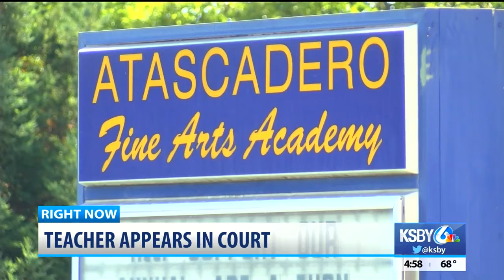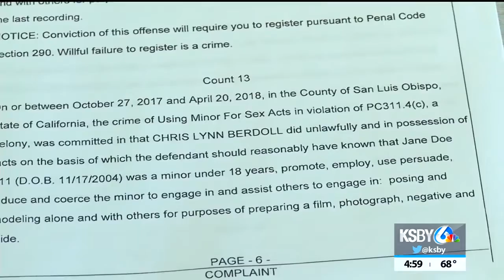Prosecutor requests bail increase for Atascadero teach facing child porn charges